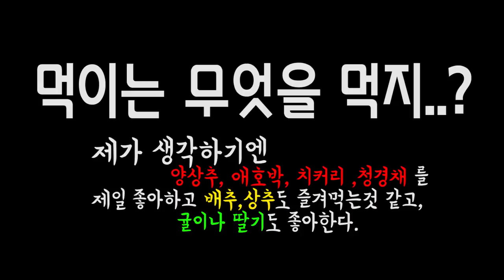어떻게 해야 "건강한 육지거북이"를 입양할수 있을까요.....? [정브르] /How to Testudo horsfieldii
굉장히 많은 조건이 있지만 초보자분들이 처음에 보고 결정할수 있는 간단한 방법을 알려드리고, 호스필드 육지거북이